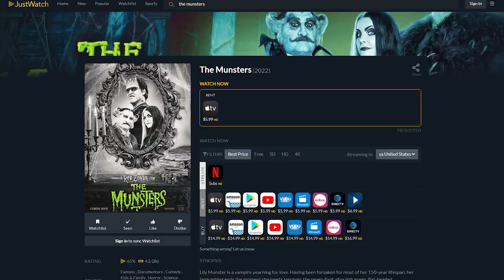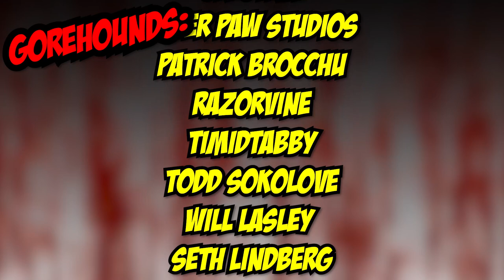The Munsters (2022) - Blood Splattered Vlog (Rob Zombie Netflix Horror Comedy Review)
GREETINGS, GOREHOUNDS!

This week The Horror Guru and Count Jackula review Netflix's THE MUNSTERS!

THE MUNSTERS (2022) was written by Rob Zombie, directed by Rob Zombie, produced by Rob Zombie and stars Jeff Daniel Phillips, Sheri Moon Zombie, Daniel Roebuck, Richard Brake & Sylvester McCoy.

Adriana Perez
ÆtherialTea
Allison Bennett
Andrew Hasfjord
Andria Bezaire
Allison Bennett
Amy M.
Andrew Hasfjord
Andria Bezaire
Amy McFadden
August Anderson
Brandon the Beldam
Bronson Wright-Wolfe
Boomerbysea
Ccracer
Chas Mullins
Courtney Two-Names
Connor Dixon
Danni
Rhoda Penmark
David Gibb
Dexter Wegner
DutchChairMan
Elizabeth Blouin-Brathwaite
Guy Zwiebel
House of Rage
Iliana
Jack Price
Jacob Matthew Crawford
Jacob Watts
Jason Kasper
Jami
Jen Combs
Jimmy H Lam
Katie Kuhlen
Katrina James
Kay Cordingly
Kendall Wright
LS Greger
Matt Smith
Mary Ijaz
Morgan L.F.
Monstress Savage
Nate S.
Nick L.
Nic Waters
Osmos
Orestria
Otter Paw Studios
Patrick Brocchu
Razorvine
TimidTabby
Todd Sokolove
Will Lasley
Seth Lindberg
Shannon LeClerc
Skyler Tipsord
Stephanie Crawford
Valcliff
Vanessa Pulido
Xander Invictus